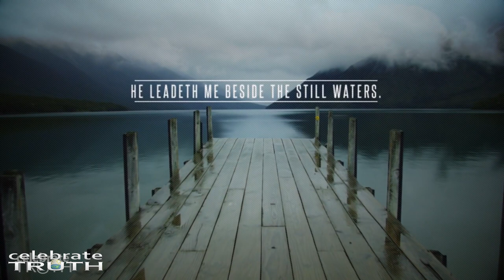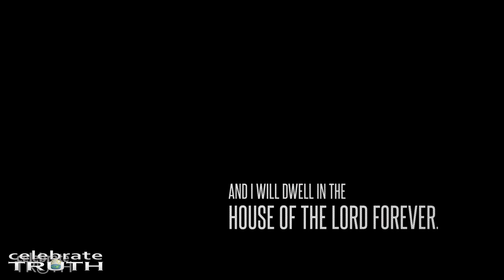God is With Us on Flat Earth